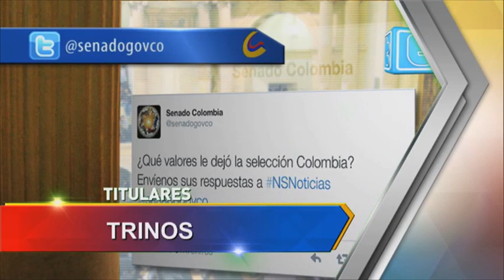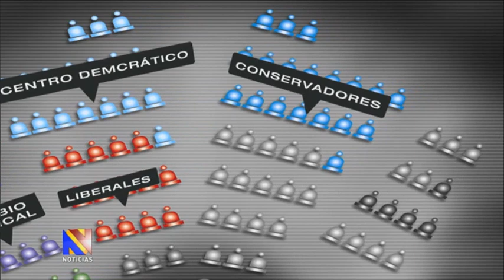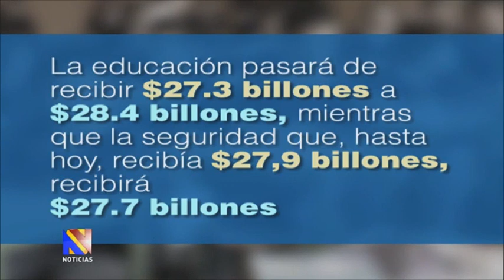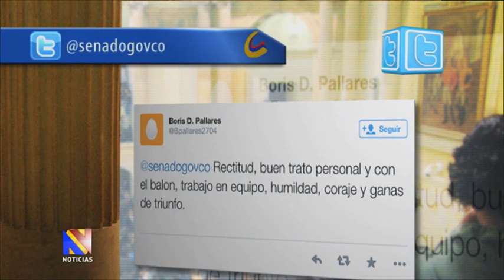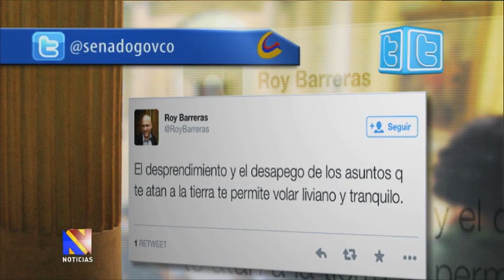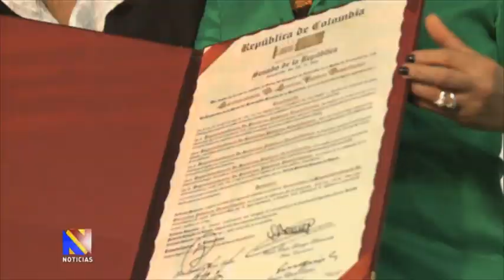Noticiero del Senado, 17 de julio de 2014